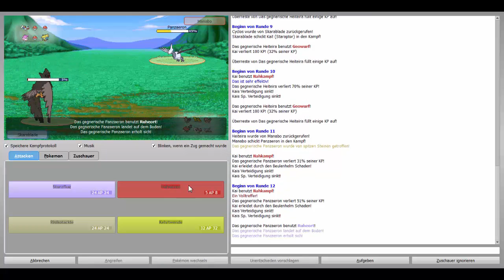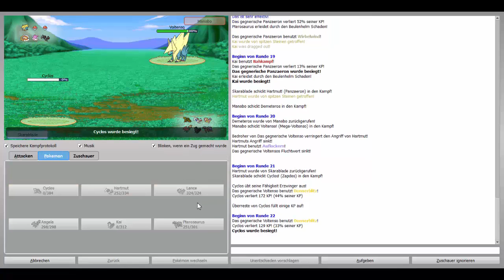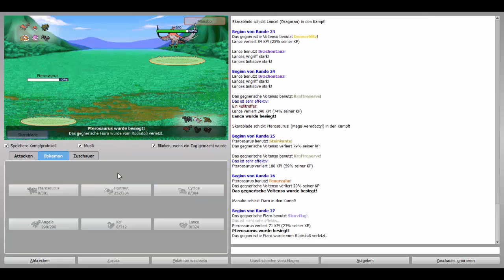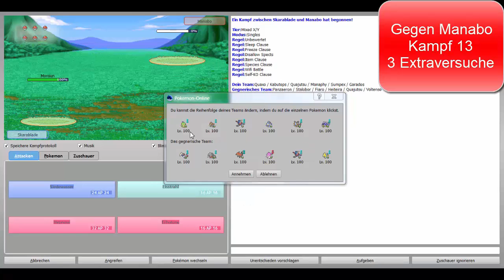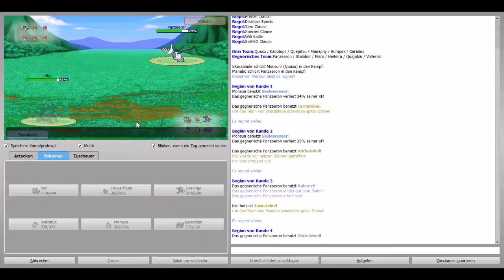Skaras Tournament - Part 11: Manabo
Weiter geht es bei Skaras Tournament mit Manabo...